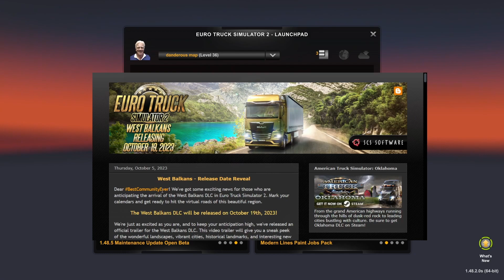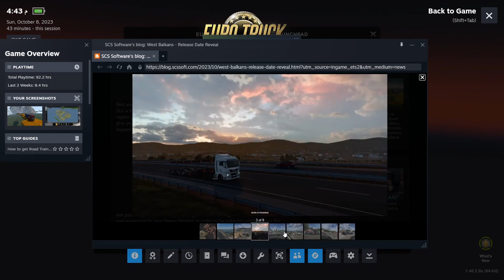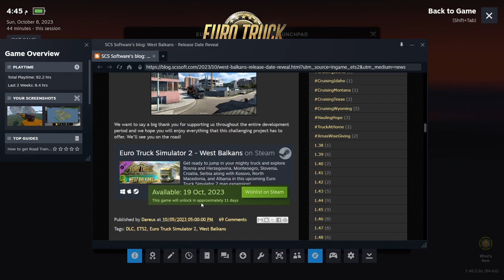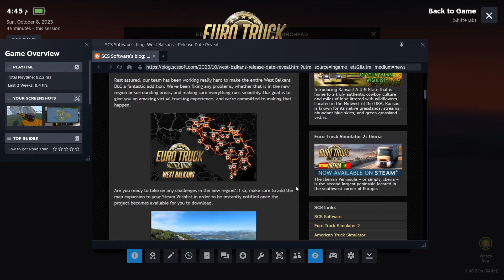اعلان تاريخ اصدار خريطة محاكي الشاحنات الجديدة المنتظرة! جهز نفسك | Euro Truck Simulator 2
✅ تم اعلان تاريخ اصدار توسع خريطة محاكي الشاحنات الاوروبية الجديد West Balkans DLC وذلك في تاريخ 19 أكتوبر 2023 وفي هذا الفيديو قمت بشرح كل ما تريد ان تعرفه عن التحديث الجديد ، في الفيديو كل المعلومات التي يجب ان تعرفها 😍
قناتي على وتساب 🤩 فيها شروحات وروابط حصرية!!
♥️♥️♥️  ادعمني ماديا واشتريلي فنجان قهوة من هاد الرابط :
👈 أفضل موقع لتحميل مودات يورو ترك Euro Truck Simulator 2 مجاناً

بتمنى كون عند حسن ظنكم والفيديو يكون عجبكم واستفدتوا منو ... شارك الفيديو مع اصدقائك لتعم الفائدة للجميع ولا تنسى أن تشترك في القناة ليصلك كل جديد مني ❤eurotrucksimulator2